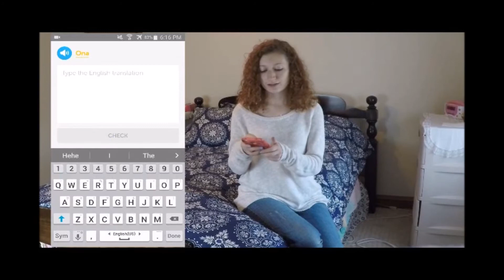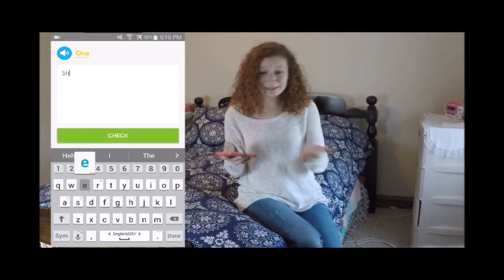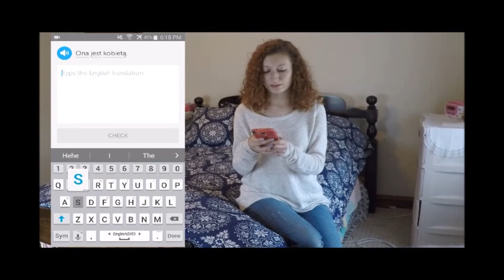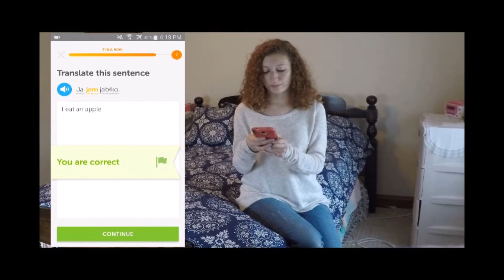DUOLINGO CHALLENGE | LEARNING POLISH IN 90 DAYS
First off, I want to say that Duolingo is not sponsoring me at all. This is purely for fun and to satisfy my curiosity.

Many people use Duolingo to learn languages. I've always said that it's a wonderful SUPPLEMENT for language-learning, and that it should not be used on its own. I've known people who learn languages just using Duolingo and you can only learn so much from it after completing the courses offered. But... How much can you learn? I've completed the French tree and Portuguese tree, but I can't go based off of those because I knew more French and Portuguese than what was offered. This time, I'm going to tackle a language that I have almost 0 knowledge in... POLISH!

My grandmother is Polish but born in the U.S. Her family used to speak the language at home but she hasn't used it in years. My family says that she still knows it, so I wanted to surprise her by speaking some Polish! Also, I've just had a genuine interest in learning it for a while.

I'm giving myself a 3 month deadline because I know I'm going to get busy and I want to give myself motivation to study as much as possible. I may not finish the tree within that time. I started learning on May 29th.

Feel free to join me in doing this challenge! I'll only be using Duolingo so that means no forvo, italki, YouTube videos, other people, etc. JUST DUOLINGO. However, you don't have to study Polish. If you do decide to do this challenge, please let me know so that we can support each other and follow each other's journeys!